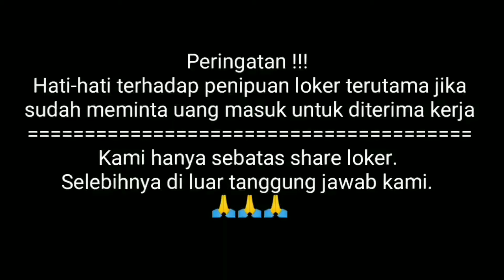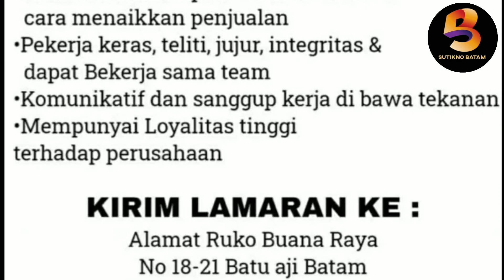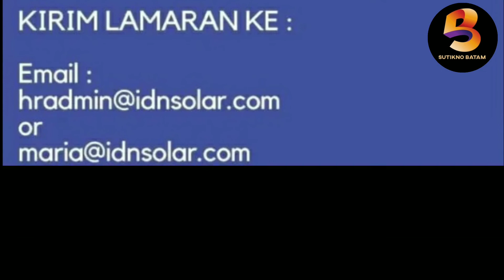LOWONGAN KERJA BATAM TERBARU HARI INI ‼️ LOKER BATAM 2022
Ada beberapa lowongan kerja batam hari ini silahkan cek barangkali ada yang sedang anda cari.Goodluck